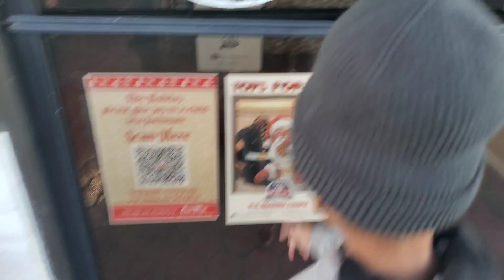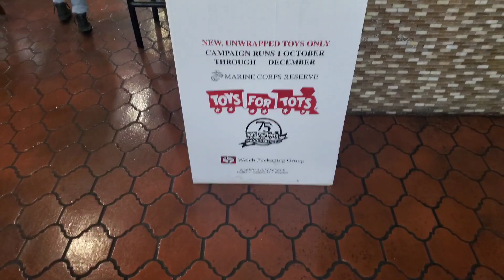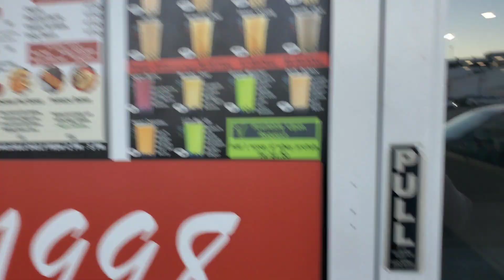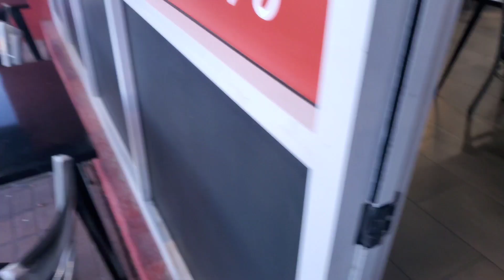Vegas Hidden gem! Trying restaurants near our new home!vlog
Hey yall‼️

We are still exploring our new area and are finding some delicious places to eat. Most of the time everyone goes to the strip, but there are so many great places around Vegas to eat! Today we went to this pizzeria, they surprised us with the amount of flavor they had in their sauce. Definitely will be back to try more things.

Squad Out ✌️